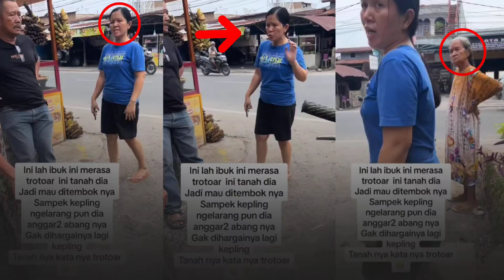NGAKU ABANGNYA ORANG HEBAT, Ibu-ibu Medan ini Mau Pasang Pagar Beton di Atas Trotoar.